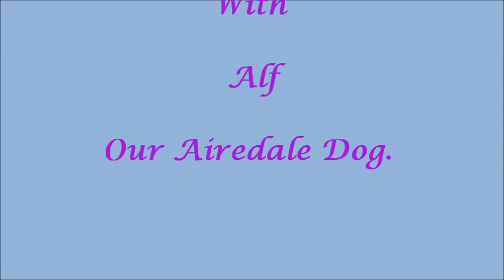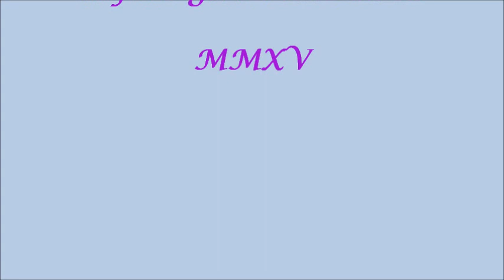Relax with Airedale dog Alf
For the love of airedale terrier dog Alf